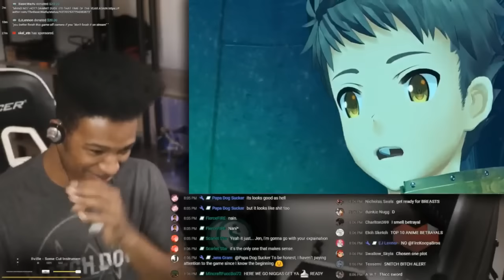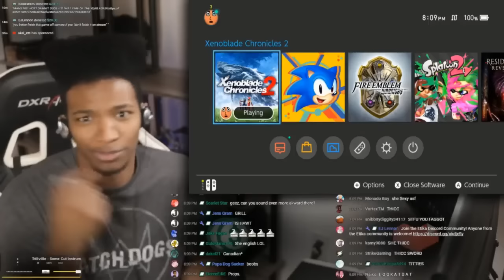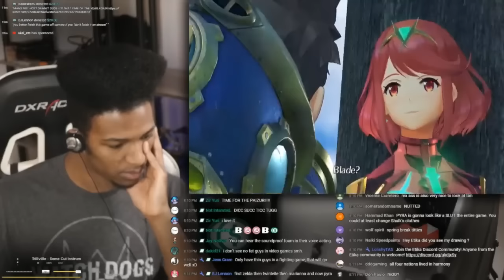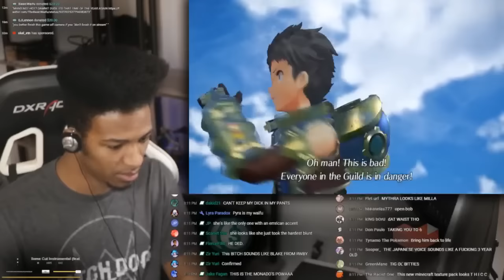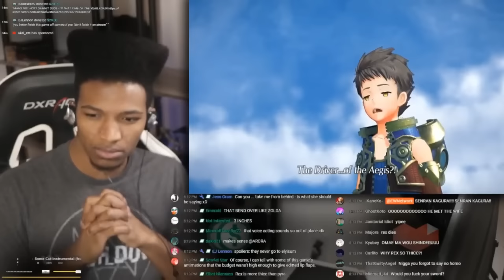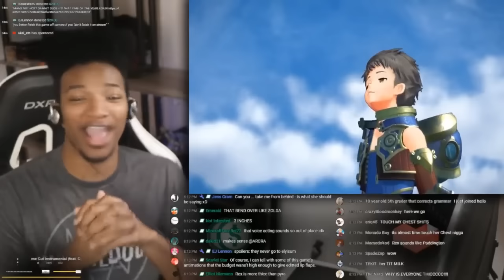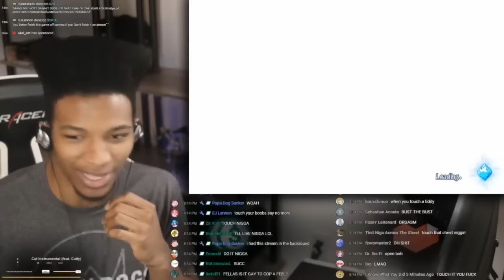Reaction To Pyra - Etika Plays Xenoblade 2